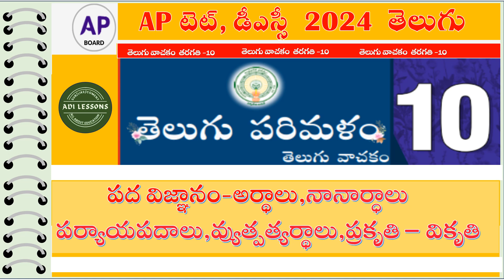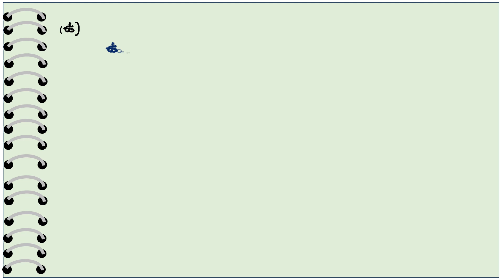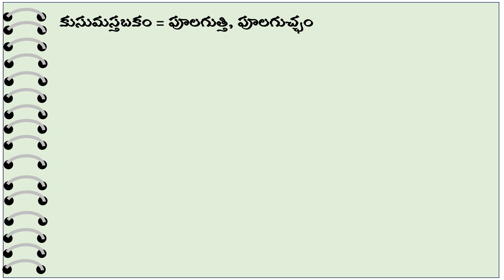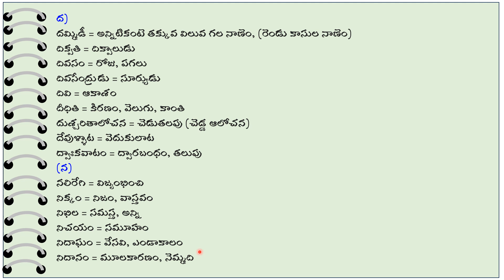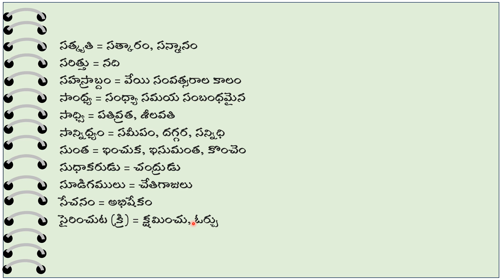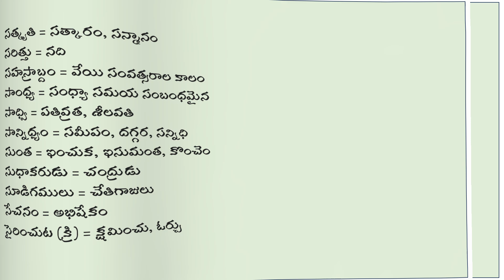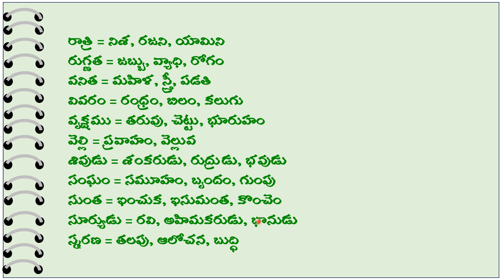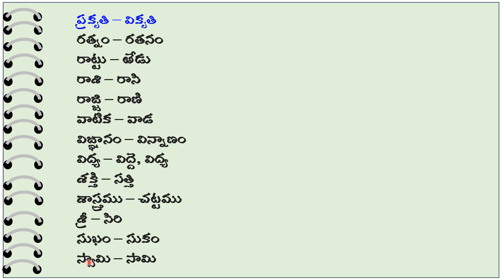APటెట్,డీఎస్సీ 2024 తెలుగు/తెలుగువాచకం 10వ తరగతి అర్థాలు,నానార్ధాలు,పర్యాయపదాలు,వ్యుత్పత్యర్థాలు,